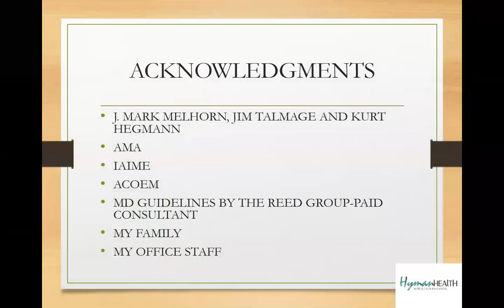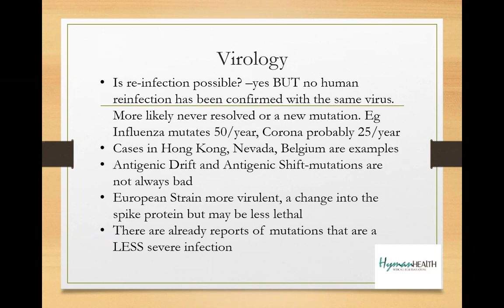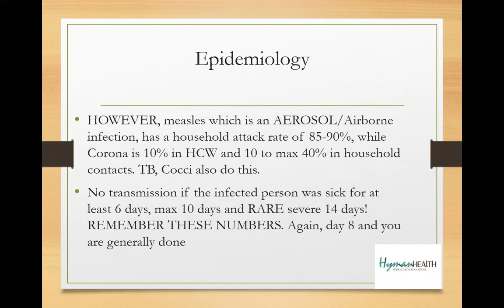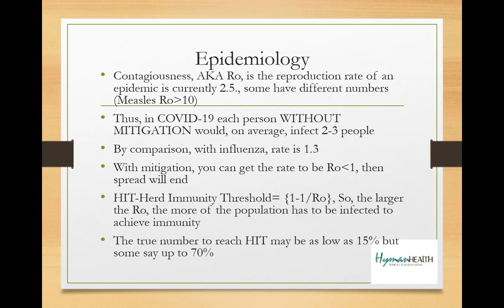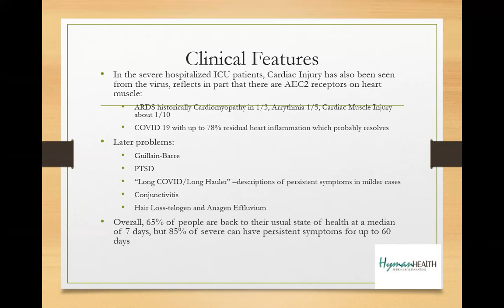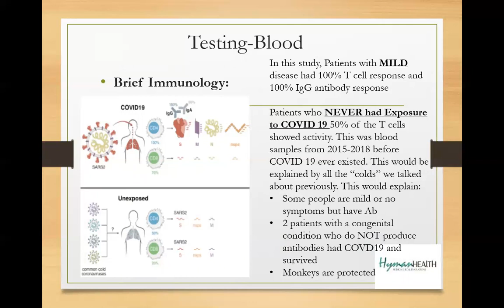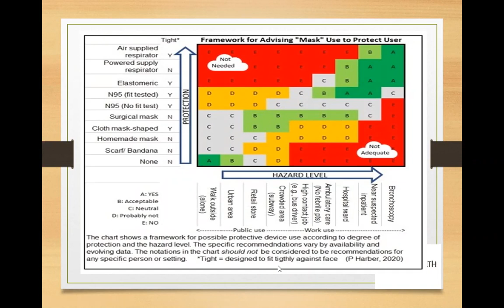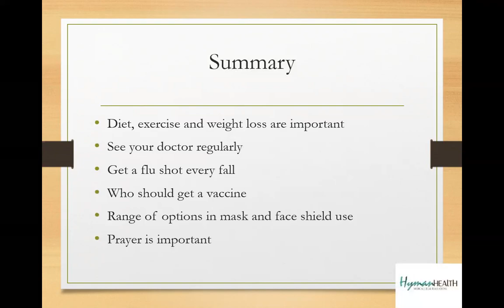CORONA COMMUNITY TALK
An updated presentation on Corona